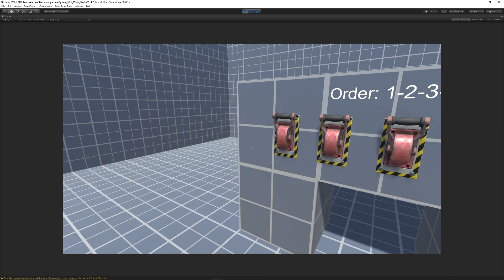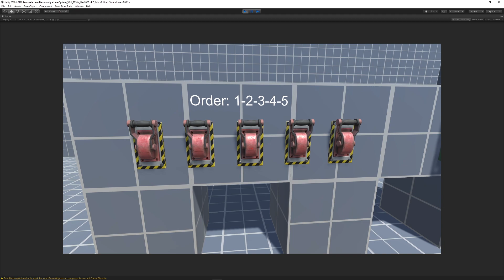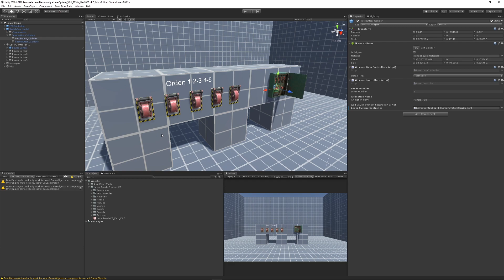Lever Puzzle System V2 - Unity Showcase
The Lever Switch Puzzle System is a complete template for implementing your own lever interaction puzzle. The system allows you to add a range of levers that must be pulled in a set order to enable some outcome (Using UnityEvents) with PBR levers and box controller for easy functionality